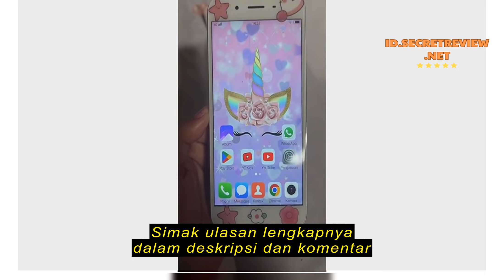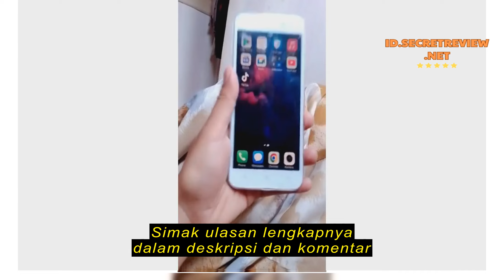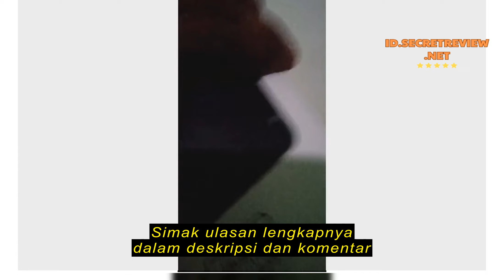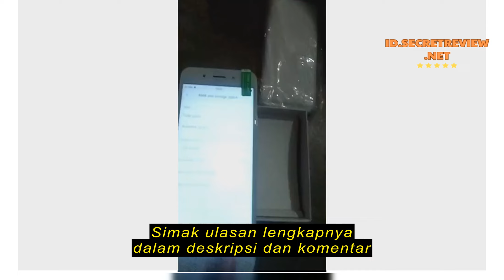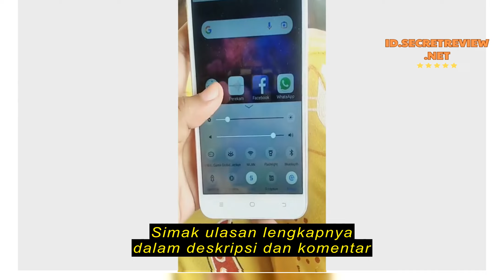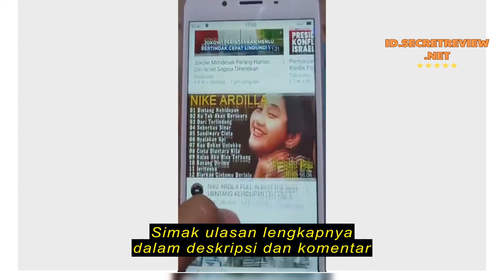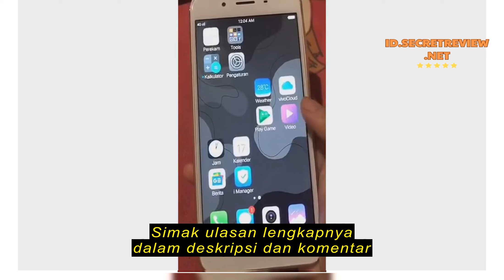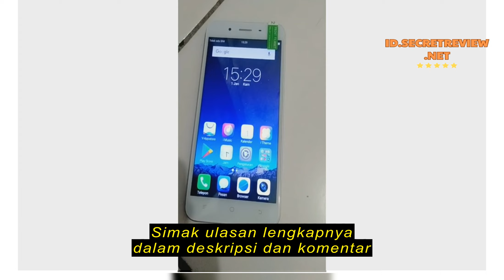Review HP VIVO Y66 RAM 4/64GB 4G Smartphone Android GARANSI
HP VIVO Y66 RAM 4/64GB 4G Smartphone Android GARANSI